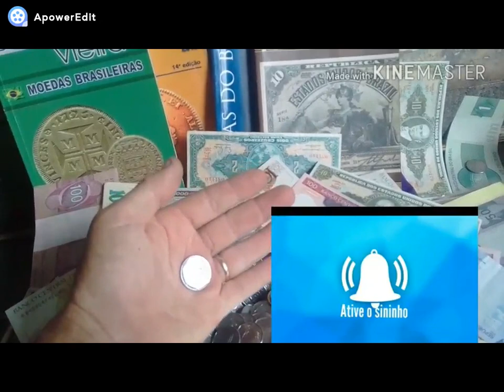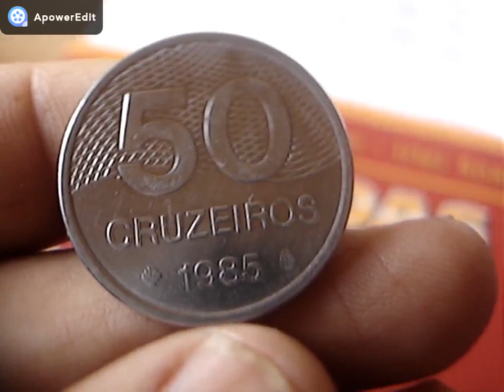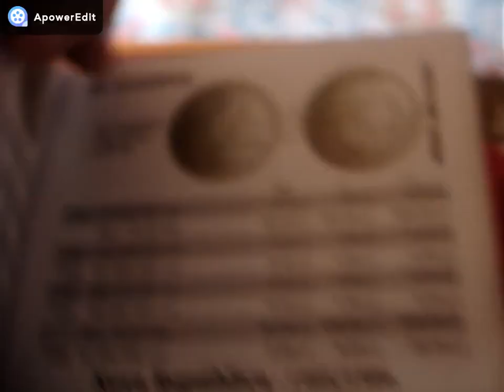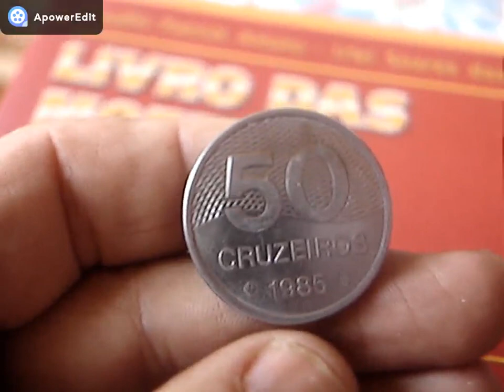MOEDA RARA DE 50 CRUZEIROS 1985 QUE PODE VALER ATE 250 REAIS FC VEJA CATALOGO ATUALIZADO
NESTE VIDEO MOSTRAMOS MOEDA DE 50 CRUZEIROS 1985 COM VALOR ATUALIZADO CONFERE